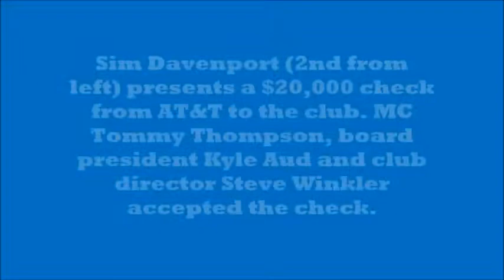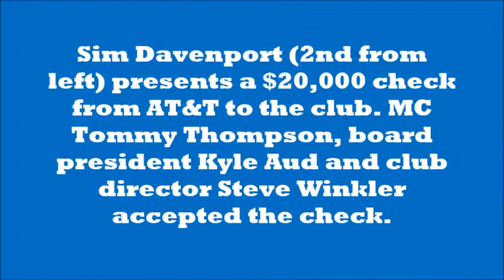Steak and Burger Dinner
Cliff Hagan Boys & Girls Club of Owensboro, Kentucky, hosted its annual Steak and Burger Dinner August 20th. University of Kentucky football and basketball announcers Tom Leach and Mike Pratt were the guest speakers. As always, the kids from the club ate steaks while the adults ate hamburgers. A good time was had by all.